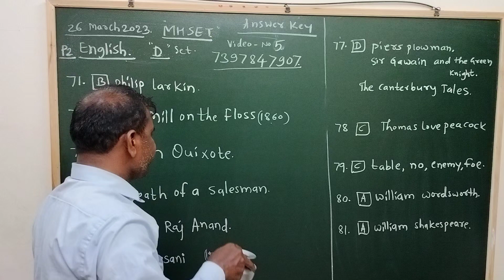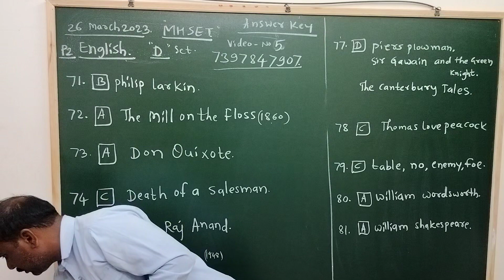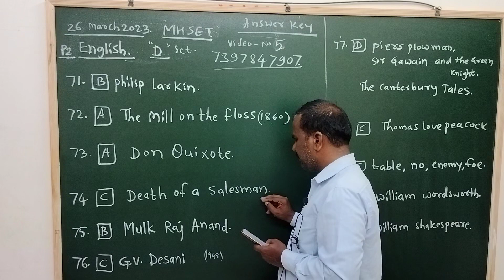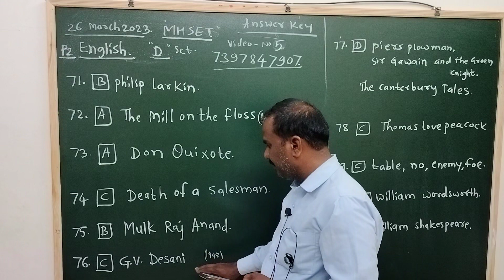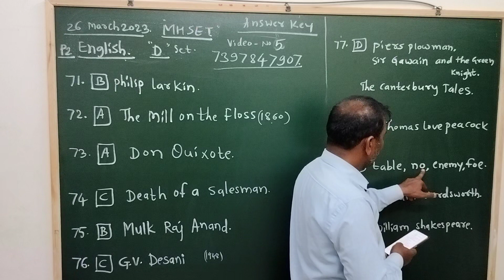MH SET P 2 ENGLISH Answer Key @26 March 2023